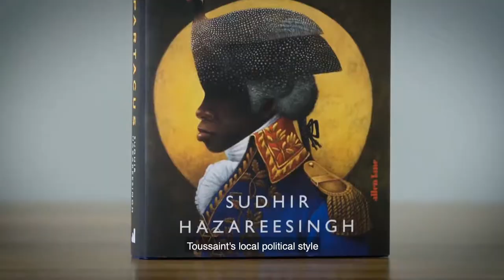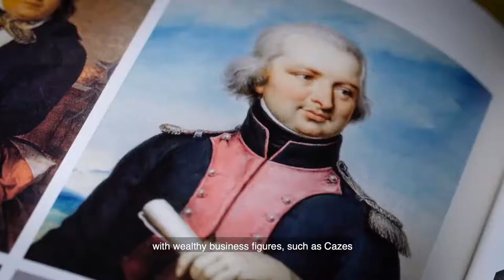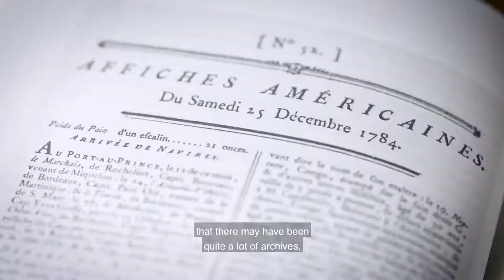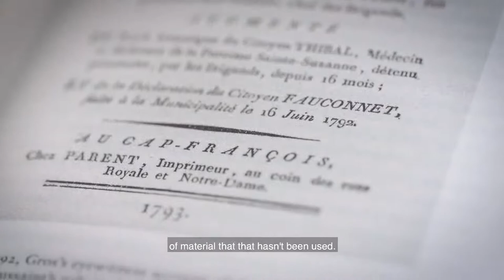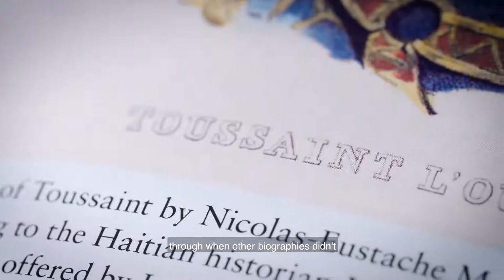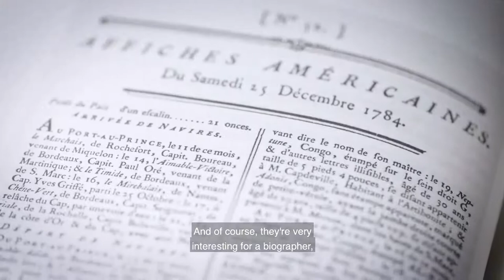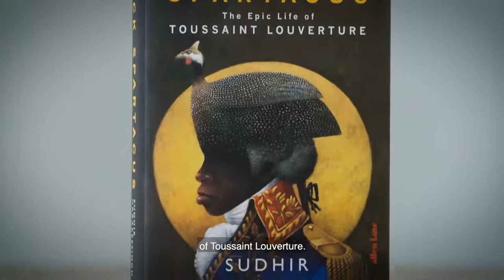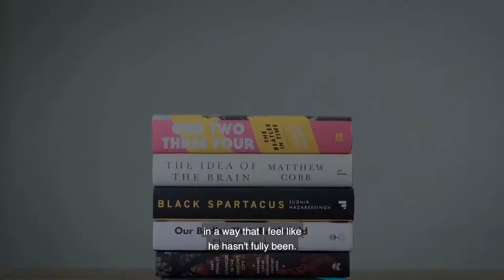Black Spartacus, Watch Party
In our third exclusive Watch Party we’ll hear BGPrize2020 shortlisted author Sudhir Hazareesingh read an extract from his book, Black Spartacus: The Epic Life of Toussaint Louverture… along with a glowing review from historian Dr Olivette Otele and comments from Baillie Gifford Prize judge Max Strasser.

Don’t miss our mini-podcast airing this Friday 6 November with prize director Toby Mundy in conversation with Sudhir.  Listen on Apple Music, Spotify, SoundCloud, Entale and Stitcher.

Next Wednesday at 5pm (GMT) join us when we’ll be taking a closer look at BGPrize2020 shortlisted Our Bodies, Their Battlefield: What War Does to Women by Christina Lamb.

Sign up to the newsletter to hear the latest news